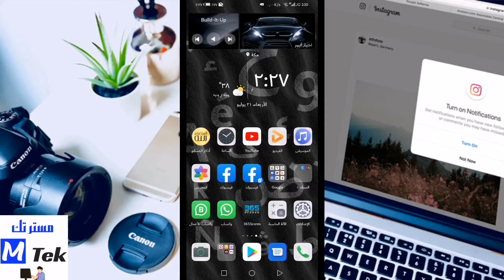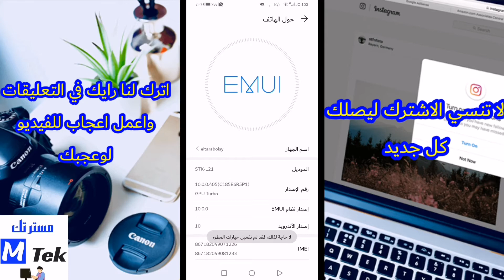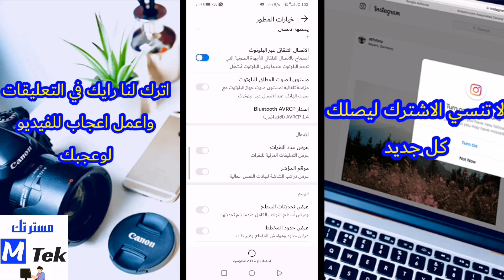طريقة تسجيل شاشه الهاتف وحل مشكلة النقطه البيضاء] تسجيل شاشة الموبايل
النقطه البيضاء اثناء تسجيل الشاشه
تسجيل شاشه الهاتف
تصوير شاشة الاندرويد
هواوي
huawei
هواوي ميت 20 برو
مشكلة تسجيل الشاشة في هواوي
huawei mate 20 pro
حل
حل مشكلة تسجيل الشاشة للايفون
oppo
تصوير شاشة الآيفون فيديو بدون تطبيقات
تصوير شاشة الآيفون فيديو بدون جيلبريك
كيف تصور شاشة الهاتف
تسجيل شاشة الهاتف فيديو